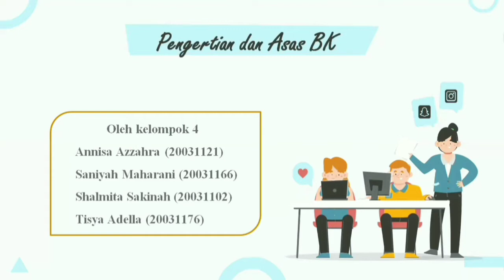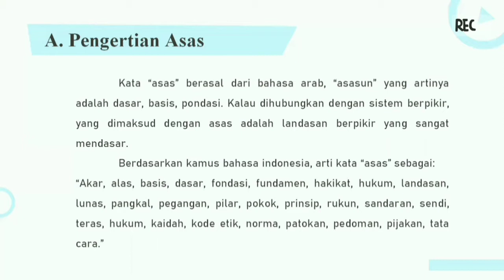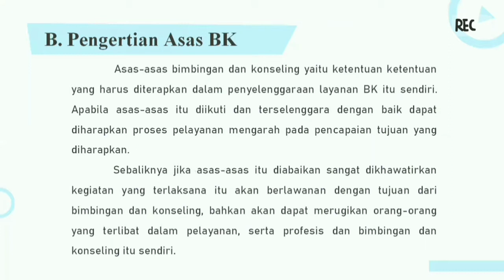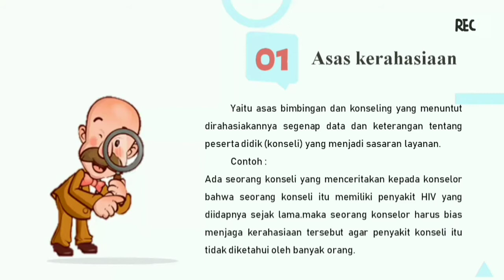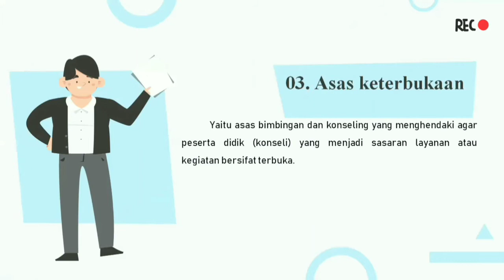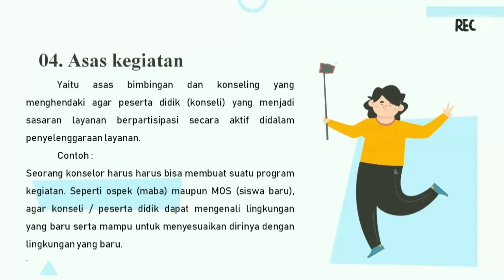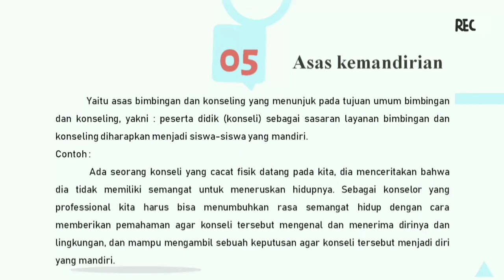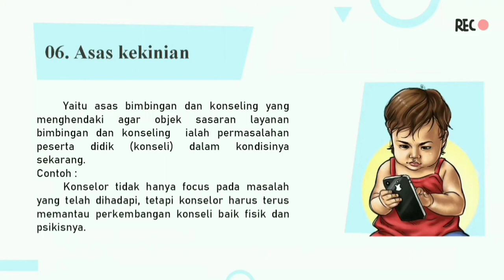Asas-Asas BK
Assalamualaikum wr.wb ibu dan teman"
Selamat menonton video presentasi Kelompok 4
Anggota Kelompok 4
Annisa Azzahra (20031121)
Saniya Maharani (20031166)
Shalmita Sakinah (20031102)
Tisya Adella (20031176)